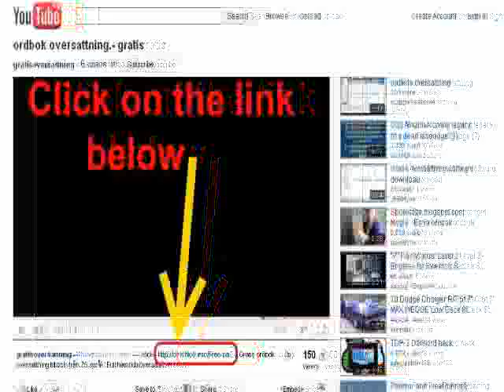Enrgy - super magnetic energy storage - great video!